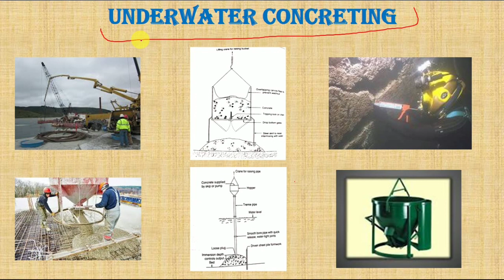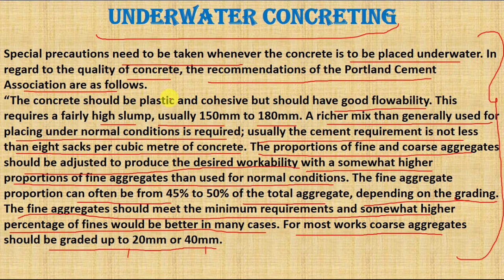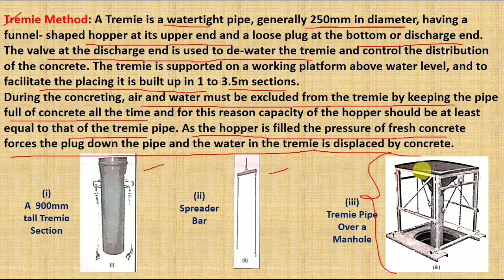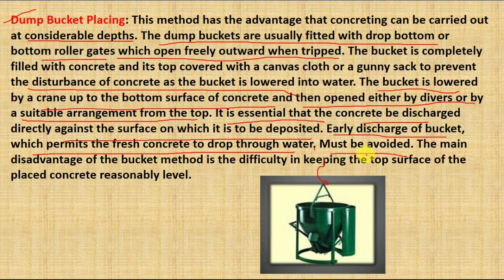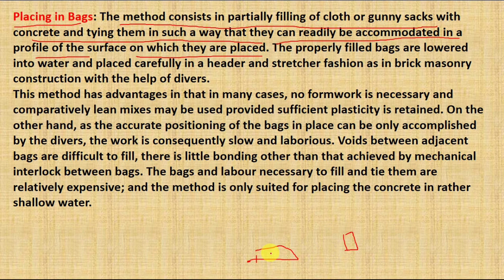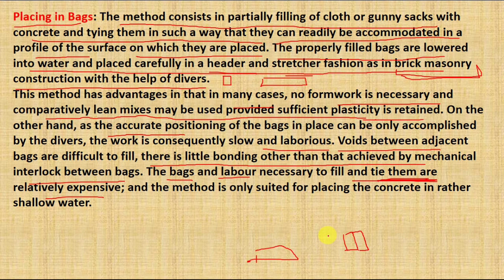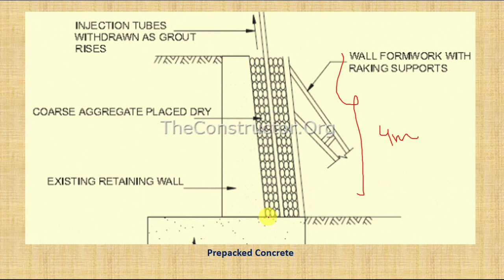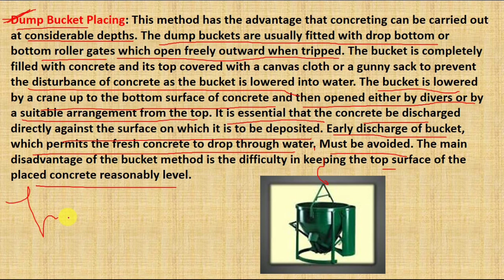Underwater Concreting | Tremie Method | Dump Bucket Placing Method | Concrete Technology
Study Underwater Concreting and it's Methods. Most important methods of Underwater Concreting are Tremie Method and Dump-Bucket Placing Method which is fully explained with procedure.